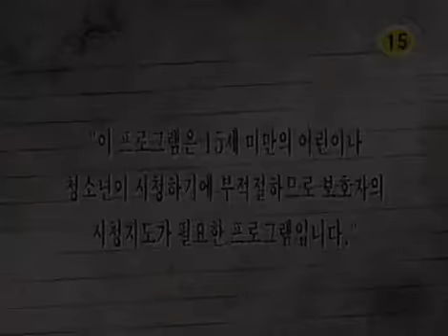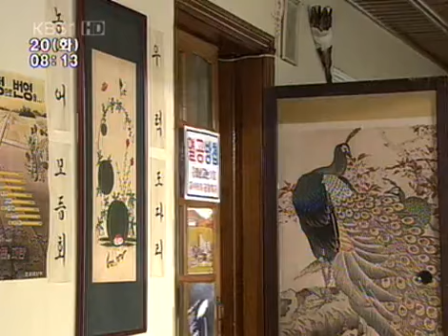TV소설 강이 되어 만나리 - TV Novel, Rivers meet 20060620 #001